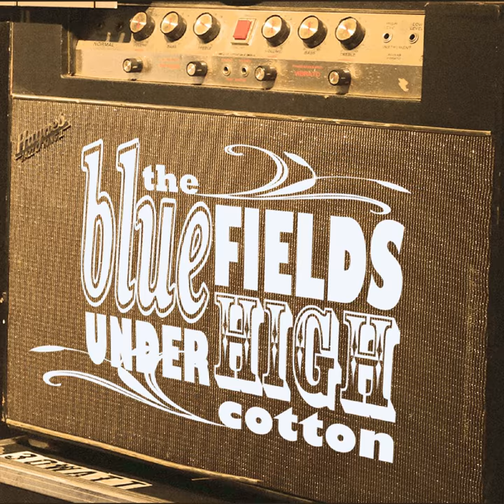Fields of Blue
Fields of Blue · The Bluefields

Under High Cotton